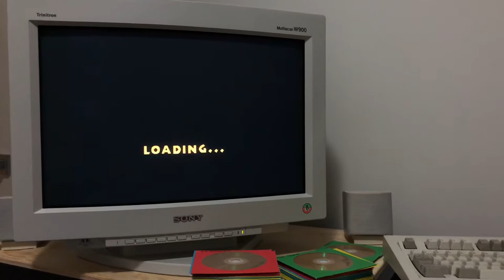croc multiscan w900